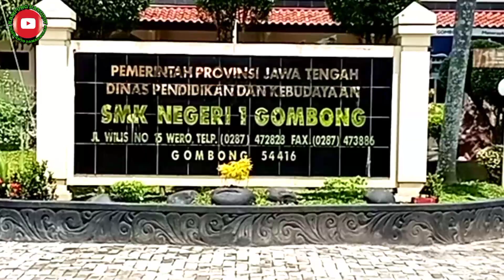Karawitan : Ekstra Kurikuler Digemari Siswa Siswi SMKN 1 Gombong Kebumen (official video)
Sungguh sangat diluar dugaan bahwa siswa siswi SMK NEGERI 1 GOMBONG memilih jenis ekstra kurikuler Karawitan dan Menari. Tidak hanya berkutat disekitaran mesin dan multimedia sebagai jurusannya.
 Berkat bimbingan para guru pendamping dan pelatih yang di undang khusus untuk itu,dan hasilnya seperti yang ada pada video tersebut.
Sayangnya belum memiliki tempat gamelan tersendiri,sehingga harus ndompleng di aula,dimana tempat tersebut sedang ada yang latihan badminton/bulutangkis. Dan menurut saya anak2 kurang fokus karena adanya teriakan2 para pemain tersebut.
Apa boleh buat,yang penting latihan tetap nerjalan lancar kedua duanya demi tercapainya tujuan masing masing.

Penari :
1. Rizal Gilang Romadhon.  XI TKRO A
2. Tabah Gandhi XI TKRO A
3. Yudha XII TBSM C
4. Yuan Ifani.  XII TKJ A
5. Yuli Winarsih  XII TKJ B
6. Djesika Putri Ayu Natasya.  XII MM A
7. Hana Rinata Mufti Nurmaizya    XII MM A
8. Risma Damayanti XII MMB
9. Tasya Nur A XII MMC

Pengrawit :
Adam Rizki P.    : Peking
Damar Setia N. : Saron
Rafi Nur Irfangi : Saron
M Rozak Salman S. : Saron
Ulfah Noviana  : Saron
Agus Irfanto     : Saron
Fajar Ari P.         : Demung
Rafli Fadli          : Demung
Febi Ariyanti      : Demung
Rizki Ramadhan : Demung
Eko Rizki K.        : Bonang Barung
Herdian Dinar K. : Gong & Kempul
Rafi Giri P.            : Kenong
Rendi Putra Gian F. : Ketuk & Kempyang
Novi Lastiani       : Slenthem
Imtan Cantika P.  : Bonang Penerus
Annisa Amelia Citra : Sinden
Aprilia Nur Farida : Sinden
Nabilah Nafis S.    : Sinden
Hastri Egi Larasayi : Sinden
Uswatun Hasanah : Sinden
Lia Amanda Saputri : Sinden
Febika Indriyani      : Sinden
 Nurlita Adis Untari : Sinden

Pelatih Kerawitan : Bpk.Surawan
Pelatih Tari : Peni Swadesi (Sanggar MORO SENENG)
Guru Seni Budaya : Bpk Arif
Guru Pendamping : Ibu Ninik